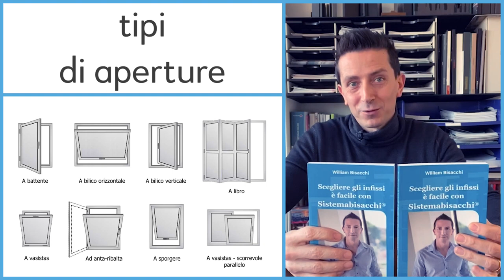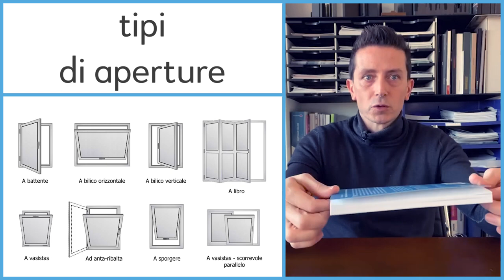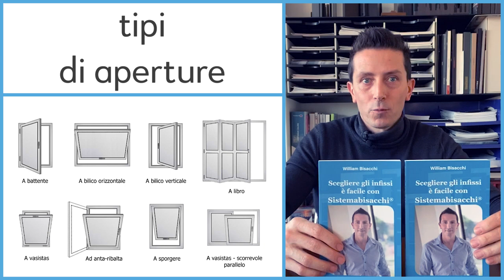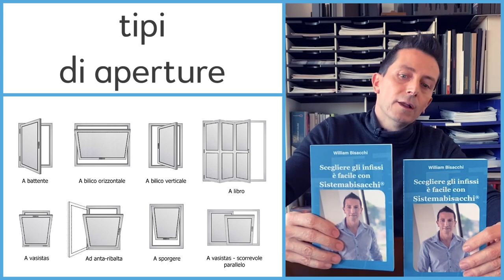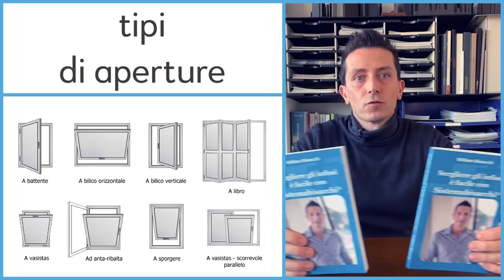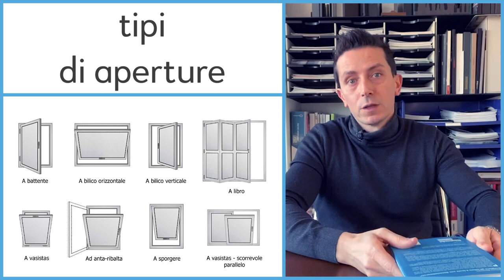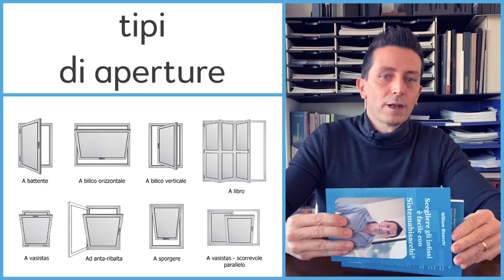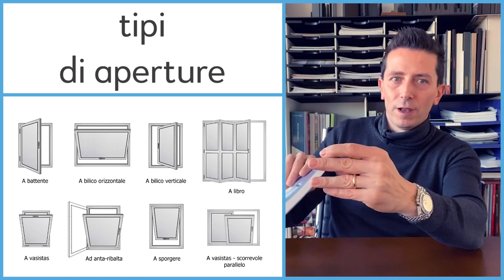Tipi di aperture infissi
Le principali tipologie di aperture degli infissi

capitoli del video:
0:00 tipi di aperture telaio fisso
0:33 aperture a battente
1:28 aperture a bilico
2:24 scorrevoli traslanti
3:38 scorrevole alzante
5:25 scorrevoli a impacchettamento
6:25 infissi a ghigliottina
7:05 aperture a sporgere

Oggi parliamo dei tipi di apertura che si possono fare per i tuoi nuovi infissi

Andremo a vedere tutte le tipologie possibili con vantaggi e svantaggi.

Quando preferire una o l’altra.

Partiamo subito “dall’apertura” più comune, il fisso.

▶️Il telaio fisso
La prima apertura che vediamo è della famiglia dei battenti anche se non è una vera e propria apertura ma la cataloghiamo tra i battenti perché ne sfrutta gli stessi profilati.

Consente di fare vetri molto grandi e si ottengono facilmente sia sicurezza antieffrazione che isolamento termico.

È una tipologia molto luminosa e anche quella con il costo più basso

▶️Apertura ad anta battente
Le aperture classiche a battenti ad 1 o più ante sono ottime dal punto di vista della tenuta all’aria, della termica e dell’acustica perché lavorano a pressione tra anta e telaio.

Al crescere del numero delle ante (come in tutte le aperture) c’è un peggioramento delle prestazioni e dei costi.

È (dopo il fisso) l’apertura con il miglior rapporto prezzo/prestazioni.

▶️Anta a Battente con ribalta
Ormai ai giorni d’oggi l’apertura ad anta-ribalta è divenuto uno standard per gli infissi a battente.

La paragono ai vetri elettrici per le autovetture, se chiedi i vetri a manovella quasi ti chiedono il supplemento, la stessa cosa vale per gli infissi a battente che hanno di serie la ribalta.

Solitamente la doppia apertura an anta e ribalta è comandata dalla maniglia solo nell’anta principale, esistono alcuni sistemi (poco diffusi) che consento la ribalta di entrambe le ante (anche quella senza maniglia).

Valgono le stesse considerazioni fatte per i battenti.

Nel caso di malfunzionamento puoi sbloccarla con facilità guardando queste istruzioni o questo video.

▶️A vasistas
È un’apertura a battente nella quale si apre solo la parte superiore.

Indicata in tutte quelle situazioni dove non è possibile (per limiti dimensionali) utilizzare un’apertura ad anta-ribalta.

La leggenda narra che il nome derivi da un esclamazione che fecero gli assaltatori dei castelli tedeschi quando dall’aperura fuoriusciva olio bollente

«Was ist das?», il cui significato è «Cosa è questo?»

▶️A bilico verticale e bilico orizzontale
Rimanendo nella famiglia delle aperture a battente, le aperture a bilico consentono di avere superfici vetrate molto grandi ad un’unica specchiatura senza montanti o traversi.

Ha prestazioni molto buone, anche allo scassinamento grazie alle chiusure su tutto il perimetro.

Il limite è l’impossibilità di installare esternamente delle zanzariere o un oscuramento per evitare interferenze e danneggiamenti. Infatti il bilico si apre in parte verso l’interno e in parte verso l’esterno.

Si potrebbe ovviare a questo inconveniente utilizzando aperture motorizzate comandate dalla domotica.

Il bilico orizzontale è il non plus ultra per il ricambio di aria.

▶️Aperture scorrevole parallelo.
È praticamente un battente modificato e trasformato in scorrevole, per questo eredita le ottime prestazioni del battente ma ha dei grossissimi limiti estetici e funzionali.

La guida a pavimento molto alta crea un inciampo brutto e pericoloso che non può essere incassato a pavimento tranne con una soluzione Schuco abbastanza complessa, costosa e realizzabile solo su nuove costruzioni.

I meccanismi che sostengono e chiudono l’anta apribile sono molto delicati e soggetti a malfunzionamenti frequenti.

Esteticamente ha delle guide a vista carterizzate con della plastica che sono veramente brutte in un’abitazione privata ma ti lascio giudicare dall’immagine allegata.

È l’unica tipo di apertura che sconsiglio sempre.